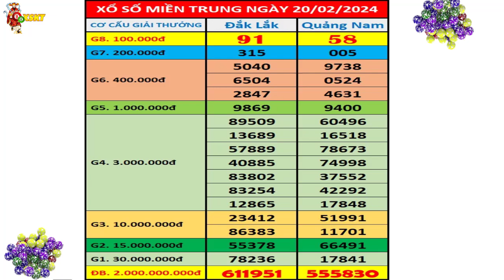Kết quả xổ số Miền Trung hôm nay ngày 20/2/2024 (xs Đắk Lắk, xs Quảng Nam)